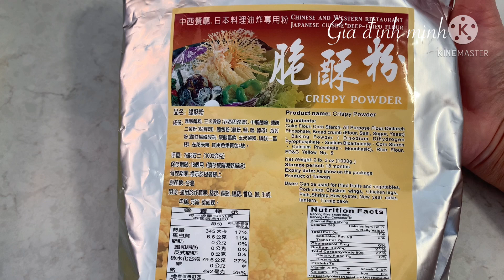Bánh khoai lang chiên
Ăn không hay ăn cùng salad chấm nước mắm cũng ngon.